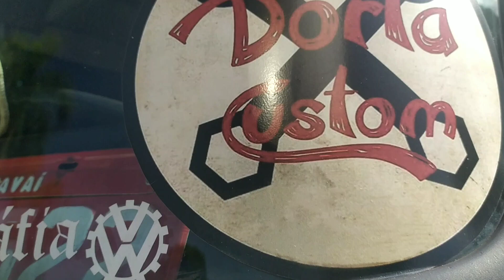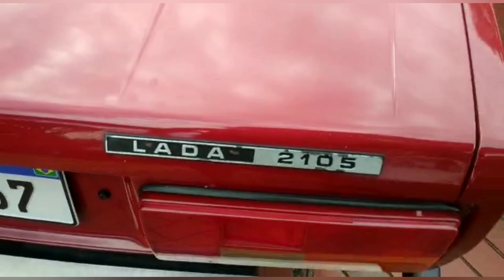Dia Nacional do Fusca. Nós participamos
Dia Nacional do Fusca em Maringá.